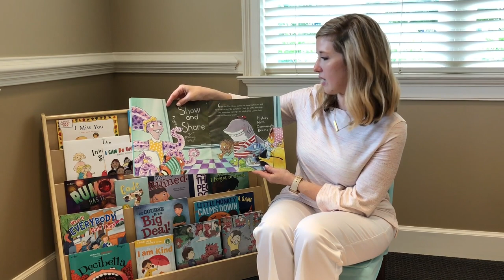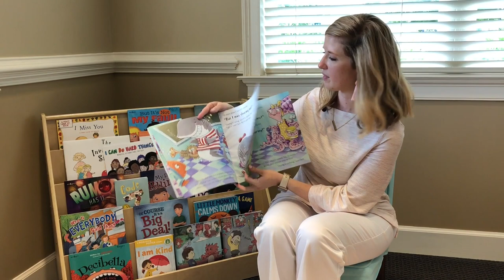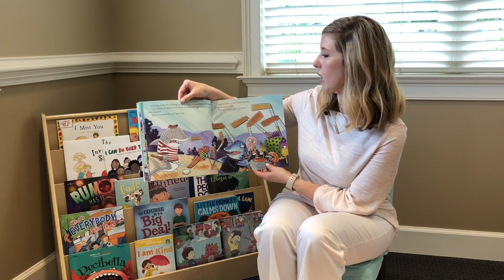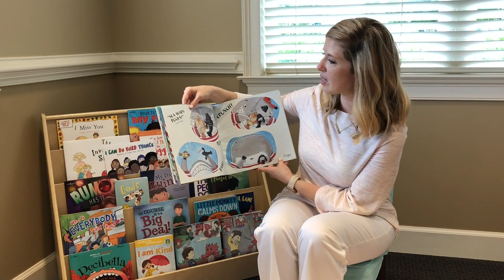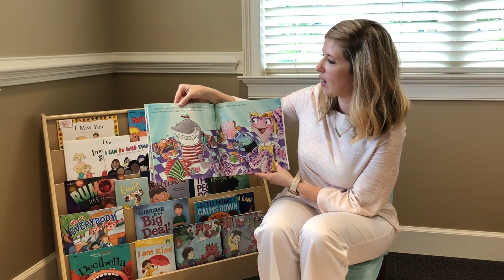Back-to-School Bedtime Stories: Ms. Julia Johnson | Rabun Gap-Nacoochee School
A new school year can produce a lot of jitters for even the most seasoned students and teachers! Everyone goes into the first day of school with questions about what the coming year will bring and what challenges they might face. This is often especially true for our youngest students.

To help fight those jitters, we are sharing some of our favorite bedtime stories read by a few of our Lower School faculty.

Snuggle up and watch as Director of Lower School Counseling Ms. Julia Johnson reads Clark the Shark Dares by Bruce Hale.